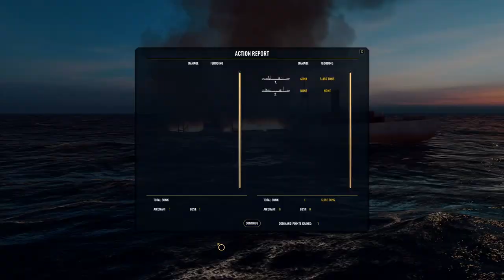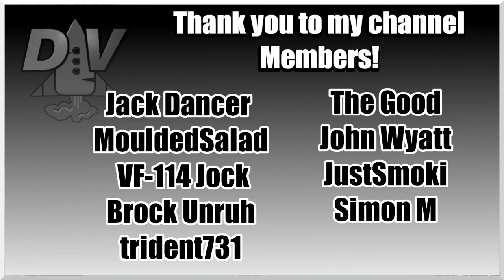Surcouf Cleans House Ep29 || War on the Sea - Allied Pacific Mod Campaign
The Allied campaign of the Pacific theater this mod brings. The Japanese Empire has quickly expanded over Southeast Asia and the Pacific Islands. The last pockets of resistance in the East Indies are being neutralized. MacArthur is isolated on Luzon with his 15000 strong force, expecting to be able to hold at most 3 weeks before they are overwhelmed. The Australian garrison of Port Moresby has already engaged the Japanese soldiers down the Kokoda Trail. The situation is dire! Using Midway as a forward base, your orders are to liberate the islands and push Japan to its home islands.